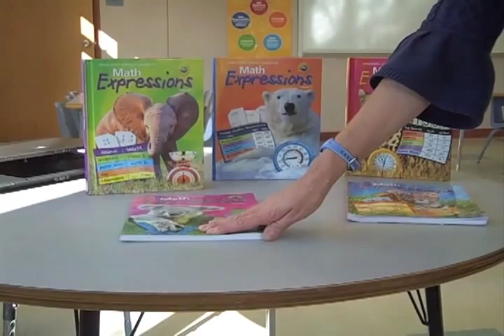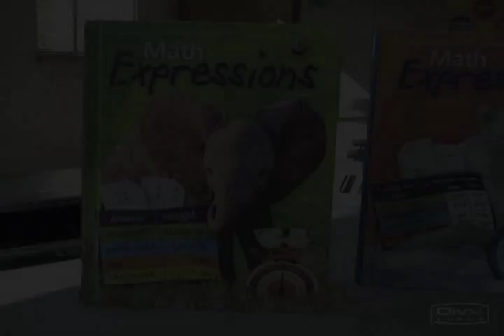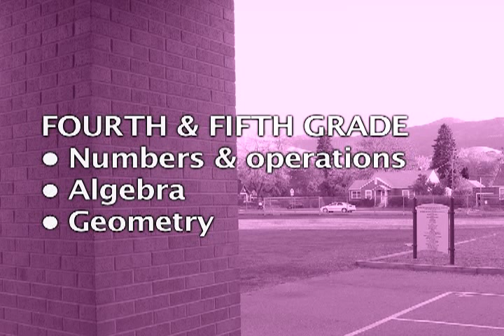MATH EXPRESSIONS "An Introduction"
Paxson Elementary's Academic Support Team presents the first in a series of math workshop webisodes.  MCPS District 1 Math TOSA Lynn Koeppen gives an introduction to Math Expressions.